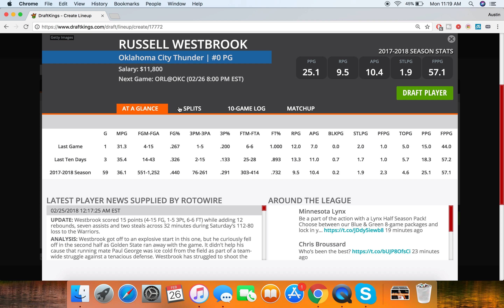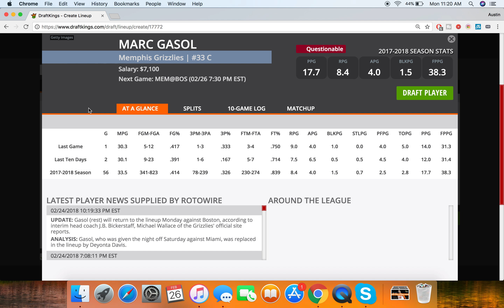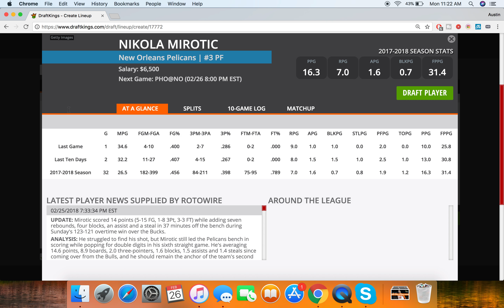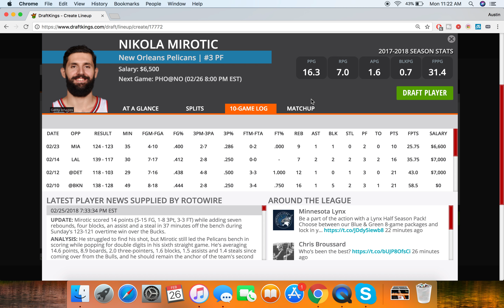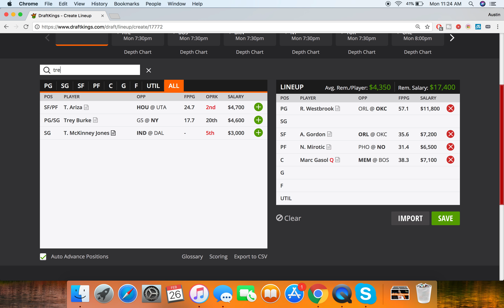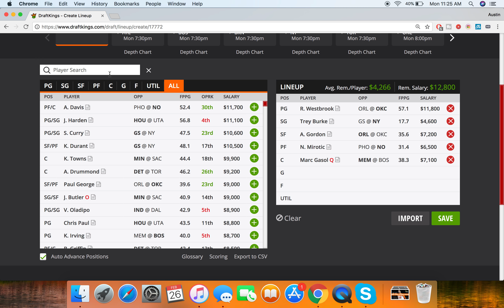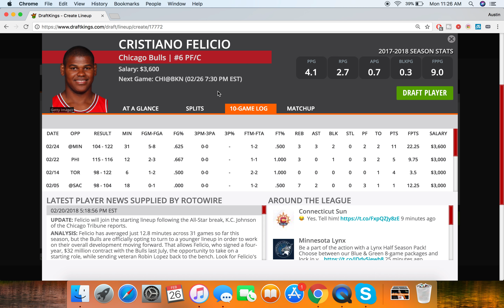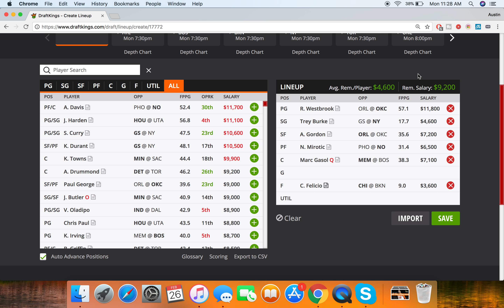2/26/18 NBA DraftKings Picks - Money Six